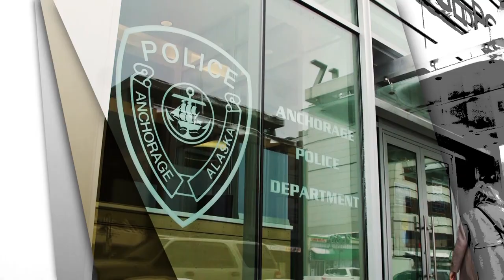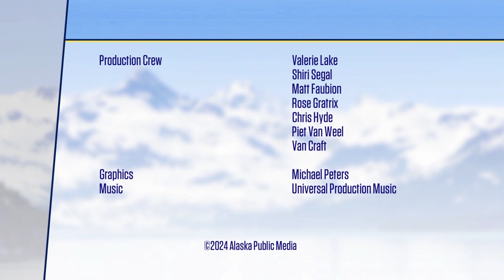Alaska Native representation in media | Alaska Insight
Hollywood has traditionally leaned into stereotypes, too often portraying Indigenous Americans using racist tropes. But things are changing and the production of HBO’s True Detective: Night Country was a marked departure from past mistakes. On this episode of Alaska Insight, Lori Townsend is joined by actors Phillip Blanchett and Mary Lou Asicksik to discuss Alaska Native representation in media.

To support content like this, consider supporting Alaska Public Media by making a financial gift